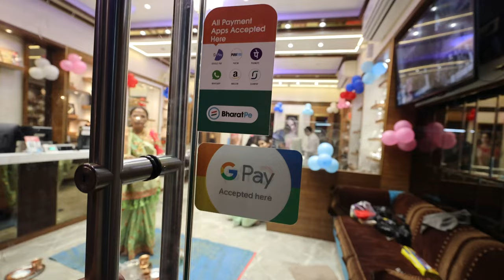Diwali Vlog part2 Laxmi Poojan